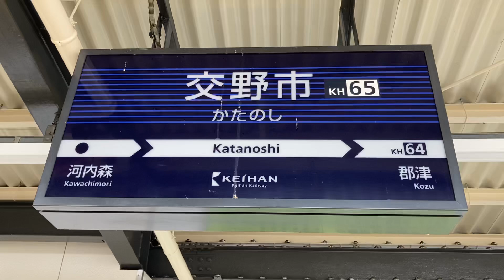駅の記録729 京阪交野線 交野市駅(2024/8)